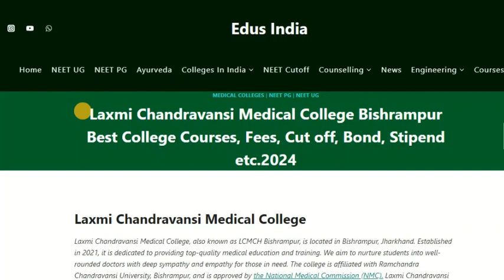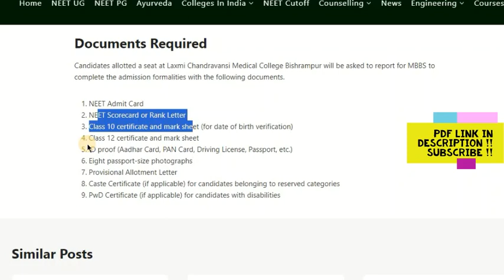Laxmi Chandravansi Medical College Bishrampur MBBS Courses, Fees, Cut off, Bond, Stipend etc.2024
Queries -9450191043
Laxmi Chandravansi Medical College Bishrampur Best College Courses, Fees, Cut off, Bond, Stipend etc.2024
Laxmi Chandravansi Medical College
Laxmi Chandravansi Medical College, also known as LCMCH Bishrampur, is located in Bishrampur, Jharkhand. Established in 2021, it is dedicated to providing top-quality medical education and training. We aim to nurture students into well-rounded doctors with deep sympathy and empathy for those in need. Laxmi Chandravansi Medical College Bishrampur stands out as one of the premier medical institutions in Jharkhand.

Laxmi Chandravansi Medical College Summary
The information presented in given below:

Particular Description
Name of Institute Laxmi Chandravansi Medical College Bishrampur
Popular Name LCMCH Bishrampur
Location Bishrampur, Jharkhand
Courses Offered MBBS
Exam NEET UG
Open Management Ranking 145
Counselling Conducted Authority Jharkhand Combined Entrance Competitive Examination Board (JCECEB)
Hostel Facilities Yes (Male & Female)
Campus Size 20 Acres
Gender Co-ed
Faculty Count 54
Website LCMCH Bishrampur
Category Medical Colleges in Jharkhand